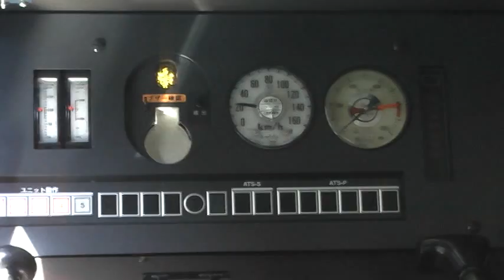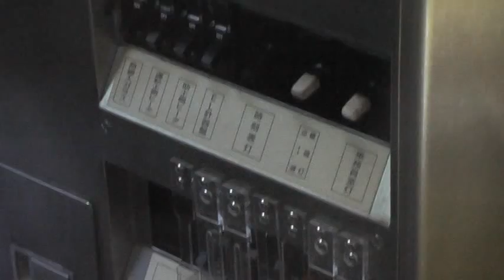JR西日本 通勤電車 225系 関空紀州路快速 連結車両から見る運転席 クモハ 224-5002 天王寺行き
西日本旅客鉄道の関空紀州路快速の連結車両から見る運転席です。天王寺行きです。天王寺からは回送となって駅を離れます。2011年のグッドデザインアワードを受賞している車両です。

the motorman's platform of West Japan Railway Commuter Trains Series 225 (kanku-kisyuji express)